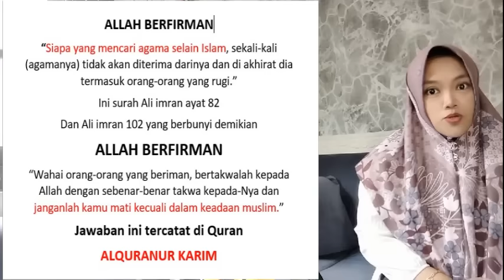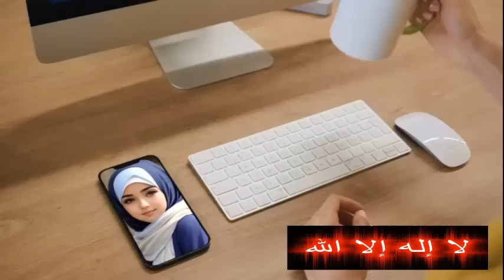KISAH SEDIH SANG PENDETA YANG INGIN MUALAF BIKIN NANGIS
- benar atau tidaknya wallahu a'lam